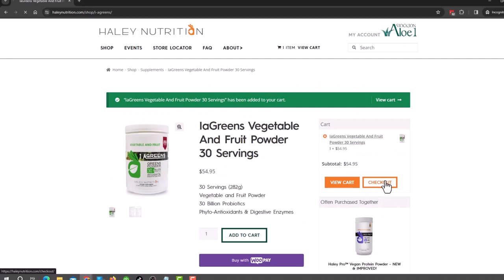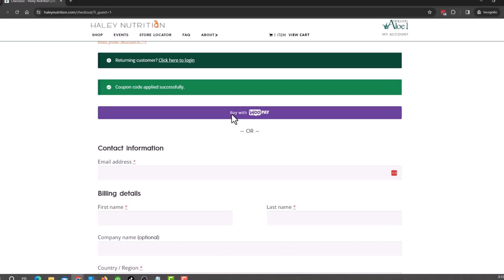Non-Negotiable Habits with Personal Trainer Eric Dagati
In this episode we talk with Personal Trainer Eric Dagati. He has worked with many professional athletes and teams, executives, and  ordinary people. He helps you understand what personal training is and how gains can be measured... surprisingly, how much weight you lift isn't the standard! He helps you know what to look for in a gym and clarifies the relationship between gym and customer... I never thought of it that way!

TIMESTAMPS:
00:00 Show Snippet
00:52 Introduction Eric Degati
04:00 Why are different diets for different people?
08:30 Who is your typical client?
08:44 What are examples of things people goal for in a training probram?
09:31 How should we define exercise?
10:16 What is an "exercise snack"
11:00 What would you look for in a gym?
13:38 What are some of the things you have seen people do wrong in the gym?
16:26 "If you want big arms, you have to have a big chest. And if you want a big chest, you have to have big legs."
19:35 How can we measure longevity as it is related to exercise (Ex: VO2 Max and Grip Strength)
21:05 What are people doing wrong to get injured?
23:27 Eric describes how his virtual program works
25:12 What is the best time of day to exercise?
26:43 What are some traits that makes someone successful with their overall fitness and health?
27:03 Non-negotiable habits
30:00 Don't start big... why you should ease in to an exercise program
31:49 The three tenants that Eric teaches: Move, Fuel, and Reset
32:19 We don't make our gains in the gym
33:38 The best way to get in contact with Eric Dagati
34:15 What does a first training session look like?
36:53 What reversing the aging process looks like
37:48 What the trainers obligation is
38:48 What should our later years look like?